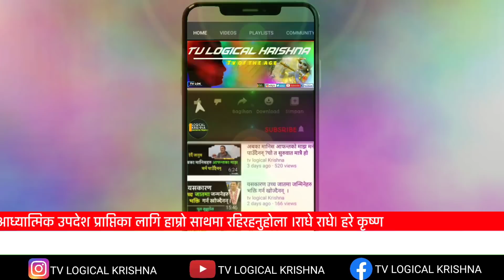कलीमा मानुष्य धेरै भाग्यमानी| देवी देवताले नपाउने कुरा मनुष्यले पायो।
Logical krishna pravachan